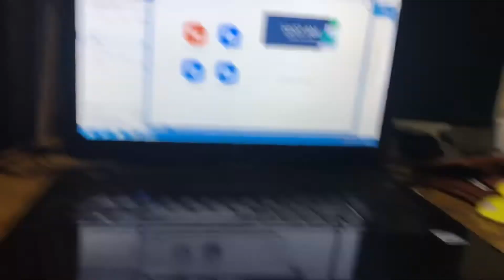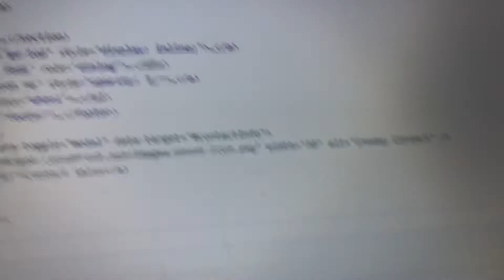Kaanu ka Khana kha gya